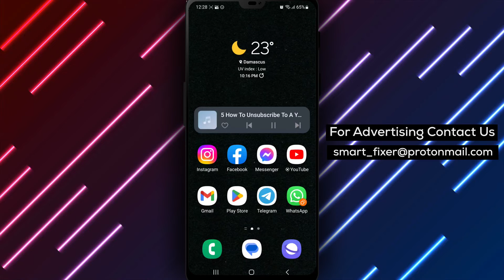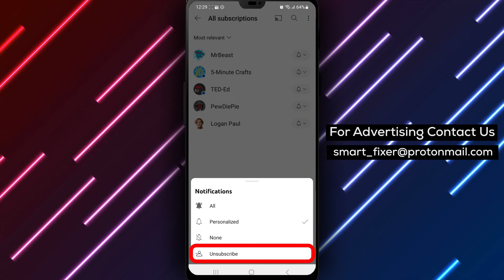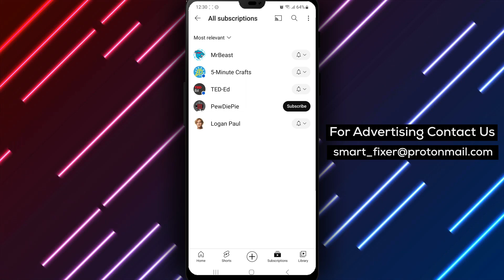How To Unsubscribe To YouTube Channel - Full Guide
Learn how to unsubscribe from a YouTube channel with our full guide:

1. Open YouTube on your Android device.
2. Tap on the "Subscription" option from the bottom drawer.
3. It's usually located at the top of the "Subscription" menu.
5. Tap on the option located to the right of the channel's name.
6. Select "Unsubscribe".

Discover the complete process in our video tutorial!